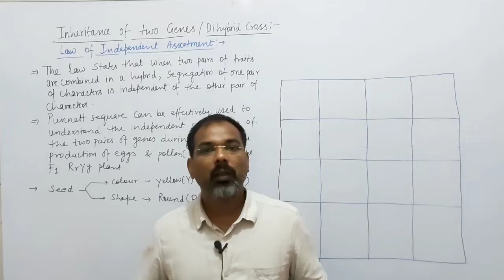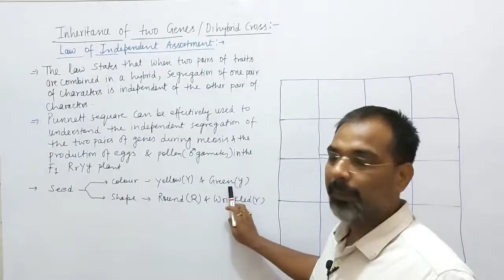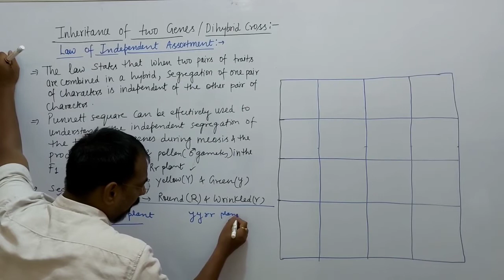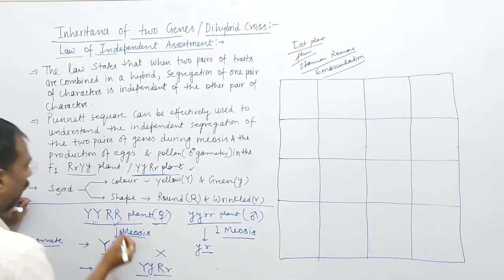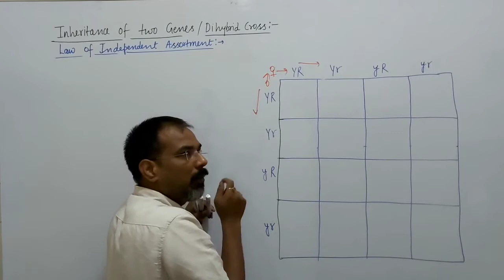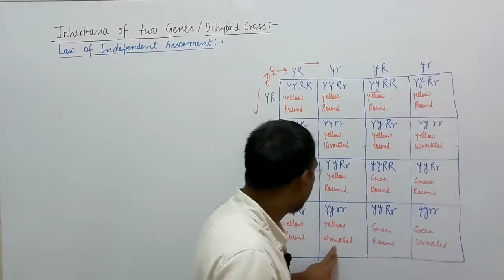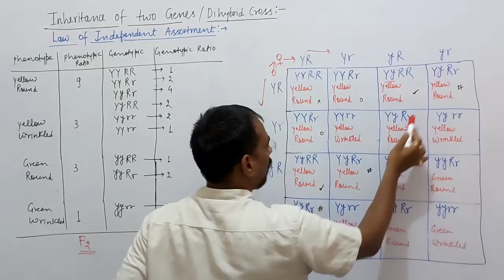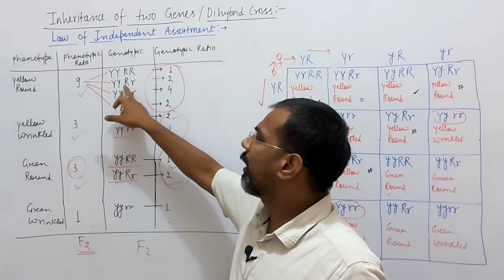Principles of Inheritance and Variation|Inheritance of two Genes|L-7|NEET12th| Abhay Sir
Hi Students , my self Abhay Kumar